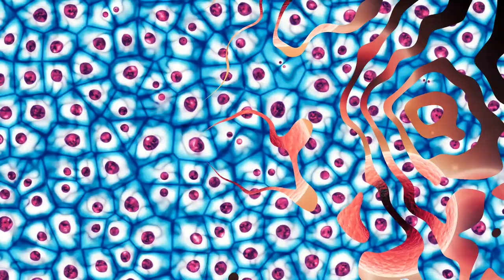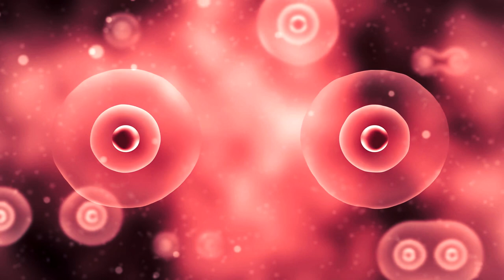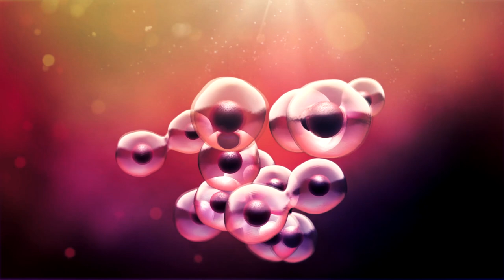These ANIMALS Could Make us IMMORTAL!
Naked rats, lobsters, jellyfish, these are: Animals that could make us immortal.